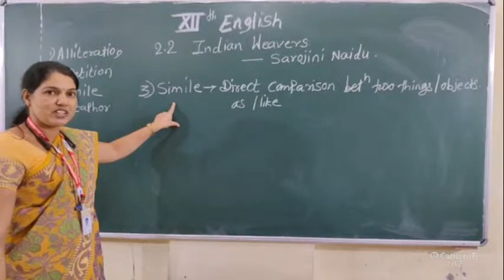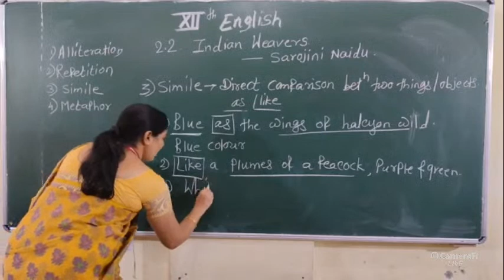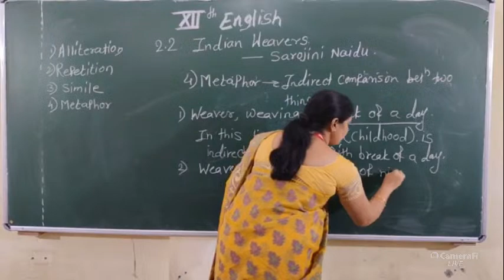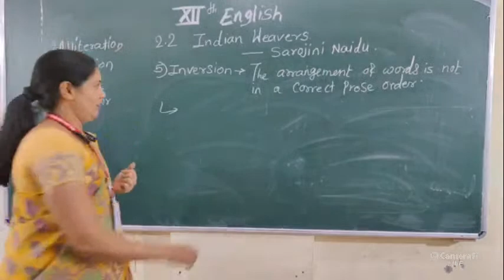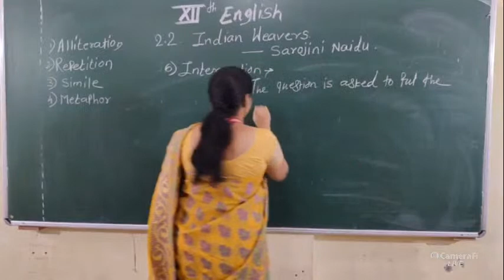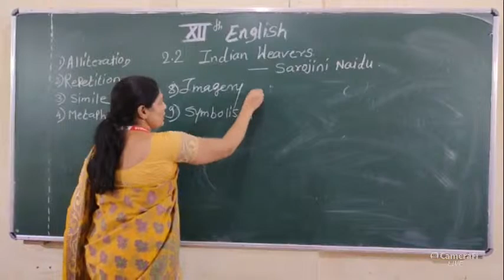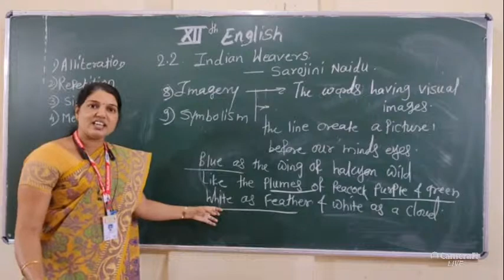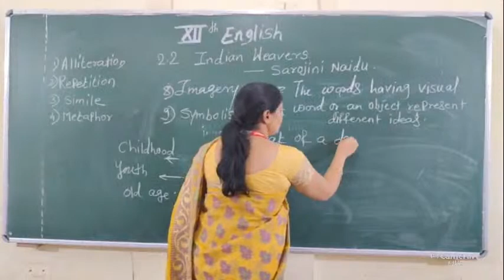English Hoge C D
2.2 Indian Weavers